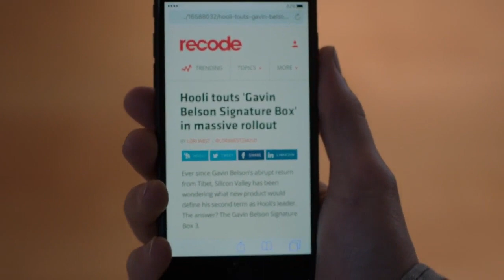Richard Hendricks employee speech (Silicon Valley Season 5)